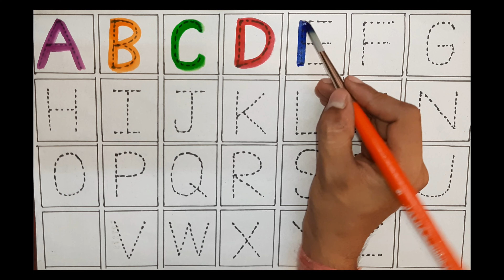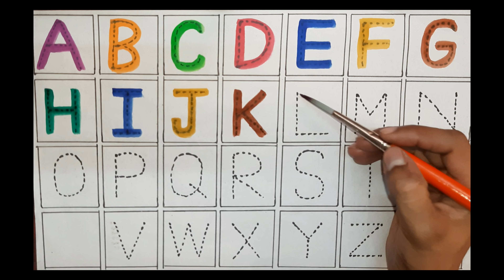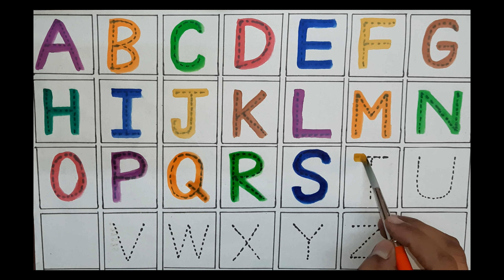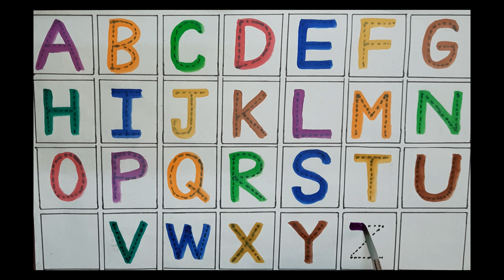Fun with Colorful Handwritten Uppercase Alphabets | Kids Learning Video | Learning A to Z | 4K4 Kids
🌟 Welcome to our colorful uppercase alphabet lesson! In this video , we introduce the handwritten uppercase alphabets in vibrant colors , making learning fun and engaging for kids .

📚 What You’ll Learn :

The complete set of uppercase letters from A to Z
Bright and eye-catching visuals to help with letter recognition

👶 Perfect For :

Preschoolers and kindergarteners
Parents and teachers looking for educational content
Young learners eager to explore the alphabet

💬 Join the Conversation : We’d love to hear how your child enjoyed this video !